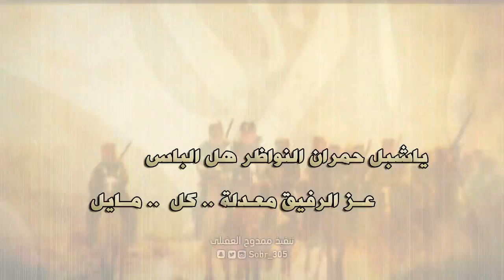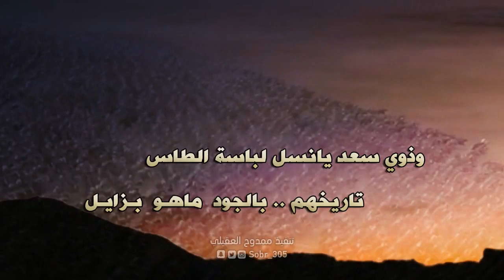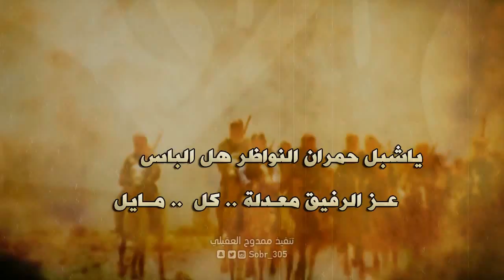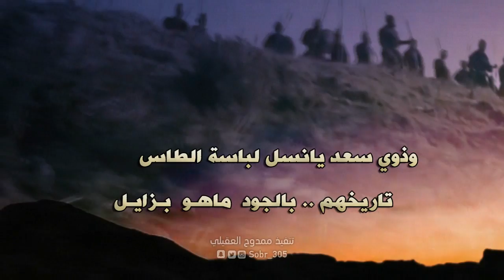شيلة مطير حمران النواظر | كلمات خالد عبدالكريم | اداء شبل حمران النواظر HD